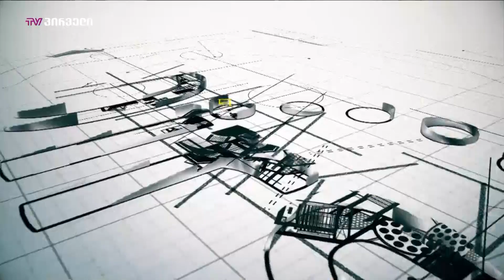სამედიცინო ტურიზმის პერსპექტივა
სტუმრები: ლიკა ქარდავა - "Property Georgia" მმართველი პარტნიორი;
შალვა ალავერდაშვილი - "სასტუმროების და რესტორნების ფედერაცია", ხელმძღვანელი